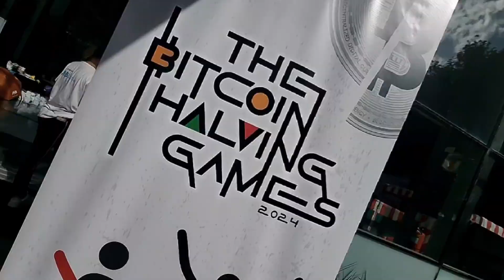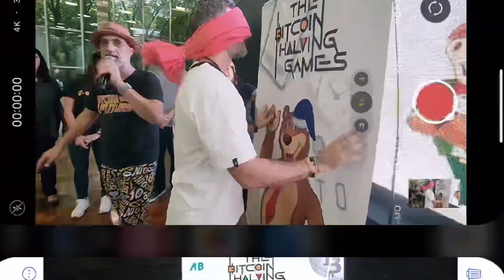The Bitcoin Halving Games 2024 ⛳️🧩🎳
¡Les compartimos un resumen de los Bitcoin Halving Games! 😝⛳️🧩

🎥 Compartimos una tarde única con familia y amigos repleta de juegos, diversión, premios y mucho más, en el marco del festejo del halving2024. 🤩🏆✨